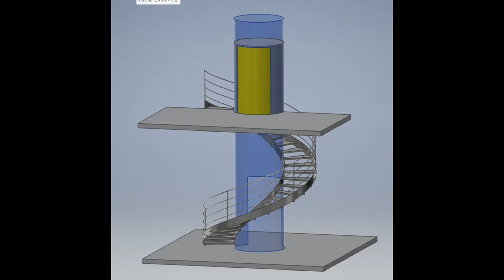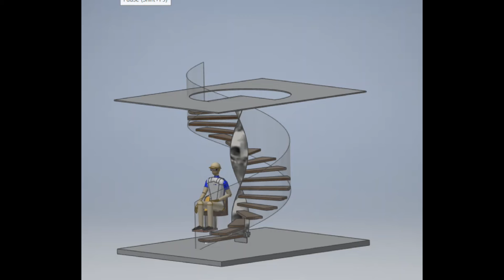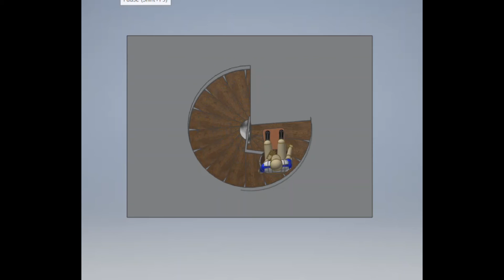Zavite stopnice z dvigalom-Wrapped stairs with elevator